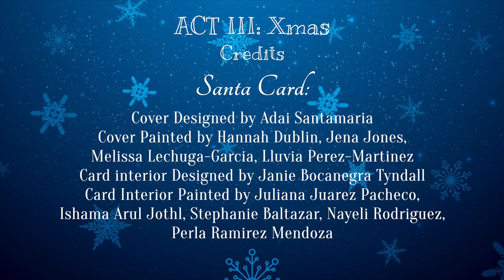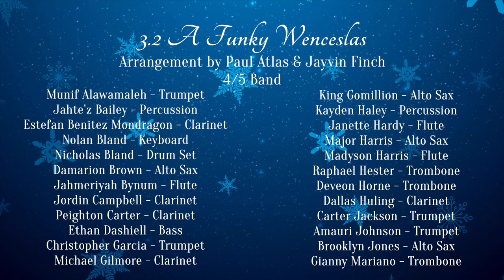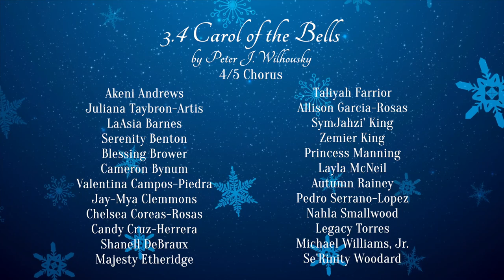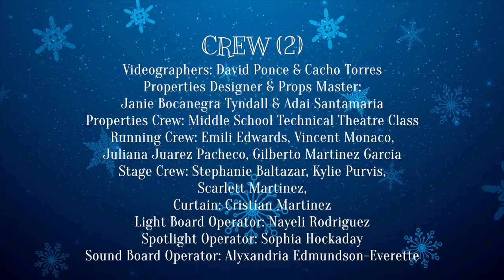3rd ACT - SET1 - SBH WINTER RECITAL 2023 presents "THE REASONS FOR THE SEASON"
Sallie B. Howard School presents:
WINTER RECITAL 2023 presents "THE REASONS FOR THE SEASON"
ACT III: Xmas
Santa Card:
Cover Designed by Adai Santamaria
Cover Painted by Hannah Dublin, Jena Jones, Melissa
Lechuga-Garcia, Lluvia Perez-Martinez
Card interior Designed by Janie Bocanegra Tyndall
Card Interior Painted by Juliana Juarez Pacheco, Ishama Arul Jothl,
Stephanie Baltazar, Nayeli Rodriguez, Perla Ramirez Mendoza

3.1 Classroom
Scene by Middle School Theatre Class
Danielle Boulware - Ms. Foresight
Timothy Stewart IIl - Darius
Brayan Villanueva - James
Ana Miranda - Jane
Mboseh Gaye - Clara
Taelor Jenkins - Riley
Chloe Harper - Tiana
David Hinton-Whitaker - Terry
Maysaa Mejia - Ms. Foresight Understudy
Javien Feaster - Darius Understudy
Tay'Veon Nicholson - James Understudy

3.2 Funky Wenceslas
Arrangement by Paul Atlas & Jayvin Finch - 4/5 Band
Munif Alawamaleh - Trumpet
Jahte'z Bailey - Percussion
Estefan Benitez Mondragon - Clarinet
Nolan Bland - Keyboard
Nicholas Bland - Drum Set
Damarion Brown - Alto Sax
Jahmeriyah Bynum - Flute
Jordin Campbell - Clarinet
Peighton Carter - Clarinet
Ethan Dashiell - Bass
Christopher Garcia - Trumpet
Michael Gilmore - Clarinet
King Gomillion - Alto Sax
Kayden Haley - Percussion
Janette Hardy - Flute
Major Harris - Alto Sax
Madyson Harris - Flute
Raphael Hester - Trombone
Deveon Horne - Trombone
Dallas Huling - Clarinet
Carter Jackson - Trumpet
Amauri Johnson - Trumpet
Brooklyn Jones - Alto Sax
Gianny Mariano - Trombone
Ethan Martell - Trumpet
Alejandro Martinez - Alto Sax
Princeton McCollough - Trumpet
Williams Orozco - Flute
Taylor Pierson - Flute
Moises Pintos-garcia - Trumpet
Katien Ramos-Lopez - Clarinet
Jeremiah Rodriquez-Mondragon - Alto Sax
Elijah Taylor - Percussion
Johan Tingle - Percussion
Sergio Uriosteguio - Flute
Rosa Villanueva Pantaleon - Trumpet
Tymir Ward - Trombone
Corelle Watson - Percussion
Xa'Vion Wellington-Harris - Clarinet

3.3 Arabian Dance
From The Nutcracker by Tchaikovskyj - HS Ballet
Kennedy King
Namaya Harper
Azia Sanders

3.4 Carol of the Bells
by Peter J. Wilhousky - 4/5 Chorus
Akeni Andrews
Juliana Taybron-Artis
LaAsia Barnes
Serenity Benton
Blessing Brower
Cameron Bynum
Valentina Campos-Piedra
Jay-Mya Clemmons
Chelsea Coreas-Rosas
Candy Cruz-Herrera
Shanell DeBraux
Majesty Etheridge
Taliyah Farrior
Allison Garcia-Rosas
SymJahzi' King
Zemier King
Princess Manning
Layla McNeil
Autumn Rainey
Pedro Serrano-Lopez
Nahla Smallwood
Legacy Torres
Michael Williams, Jr.
Se'Rinity Woodard

3.5 We Are Santa's Elves
Edited by David Ponce - 2/3 Theatre
Giant Tools & Gramophone props by MS Tech Theatre Class
Elijah Forrest - Papa Elf
Elf Ensemble -
Jeremy Tomas-Ventura
Alani Andrews
Jarren Chesson
Ana Mojica
Daniela Mariano-Jaguey
Sahmiyah Torres - Papa Elf Understudy
Zy'von Gorham - Elf Understudy
Darielly Baker - Elf Understudy

3.6 This Christmas
by Donnie Hathaway arr.by John Berry - HS Band
Featuring Soloist Jeremy Herring
Jahlil Brown - Baritone
Shaun Fuller - Percussion
Joel Guzman - Trumpet
Samuel Guzman - Alto Sax
Liam Hockaday - Trumpet
KyLeah Muhammad - Percussion
Brandon Pacheco - T. Sax
Christian Williams - Percussion
ZyKerria Brockington - Alto Sax
Moises Mondragon - Guitar
Quentin Chapman - Trombone
Ashleigh Johns - Alto Sax
Ja'ir Taylor - Percussion
Messiah Williams - Bass
Paris Bower - Percussion
Justus Williams - Trumpet
Noah Bland - Trombone
Isaiah McCollough - Piano/Keys
Abrya Jones - Percussion

CREW
Dean of Arts: Diana Torres
Technical Director: Janie Bocanegra Tyndall
Band Director: Paul Atlas & Jayvin Finch
Elementary Chorus Director: Jeremy Herring
Middle & High School Vocal Music Director: Mavis Poole
Ballet Dance Choreographer & Director: Stefano Micciche
Modern Dance Choreographer & Director: Shawna Bowden
2nd & 3rd Grade, Middle School, & High School Theatre Director:
Amanda Janson & Diana Torres
4th & 5th Grade Theatre Director: Janie Bocanegra Tyndall
Videographers: David Ponce & Cacho Torres
Properties Designer & Props Master:
Janie Bocanegra Tyndall & Adai Santamaria
Properties Crew: Middle School Technical Theatre Class
Running Crew: Emili Edwards, Vincent Monaco,
Juliana Juarez Pacheco, Gilberto Martinez Garcia
Stage Crew: Stephanie Baltazar, Kylie Purvis,
Scarlett Martinez,
Curtain: Cristian Martinez
Light Board Operator: Nayeli Rodriguez
Spotlight Operator: Sophia Hockaday
Sound Board Operator: Alyxandria Edmundson-Everette
Lighting Designer, Master Electrician, Crew Chief, Sound Designer,
Audio Engineer, Scenic Designer, Master Carpenter, Paint Charge:
Janie Bocanegra Tyndall
Audio Engineer: Jayvin Finch
Lobby Decorations by Adai Santamaria,
2/3 Crafts & Décor
(Kwanzaa), 4/5 Crafts & Décor (Hanukkah),
MS Crafts & Décor (Santa Tree)

Video Post-Production:
David Ponce